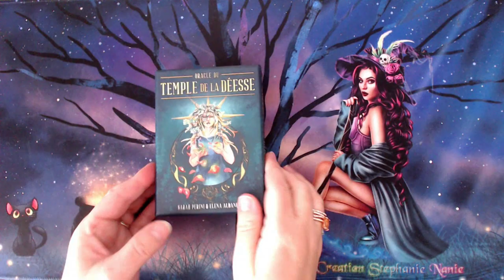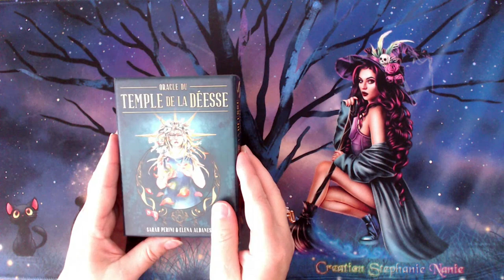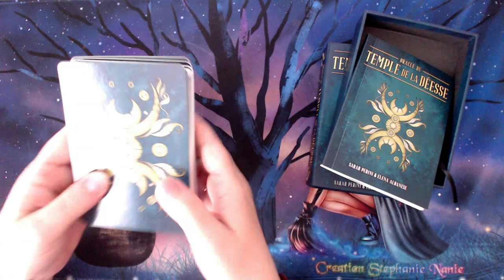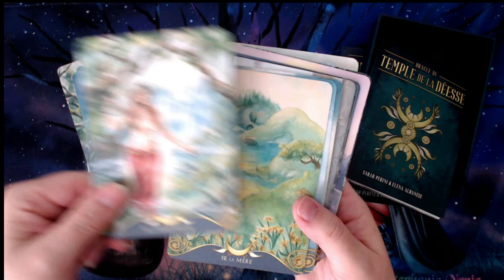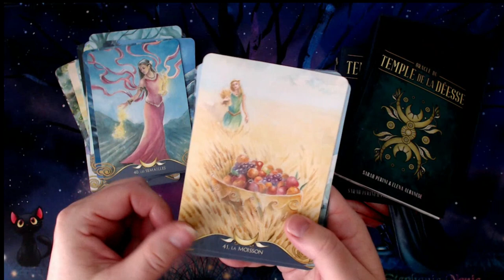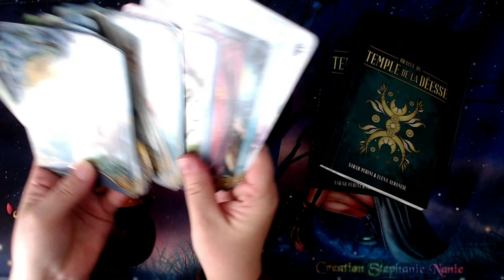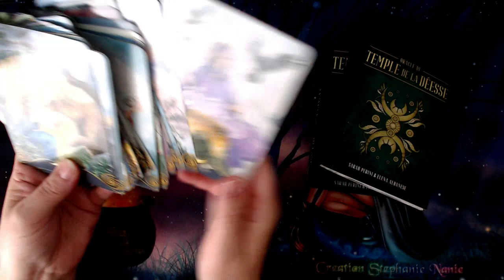Review l'oracle du temple de la deesse